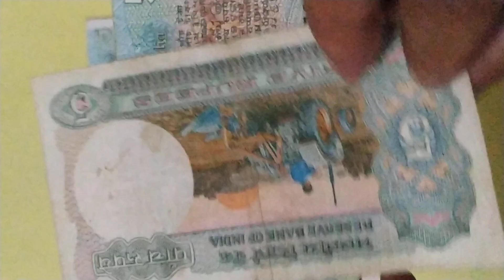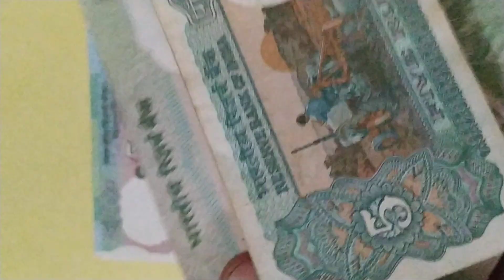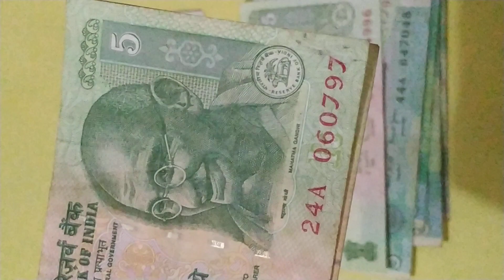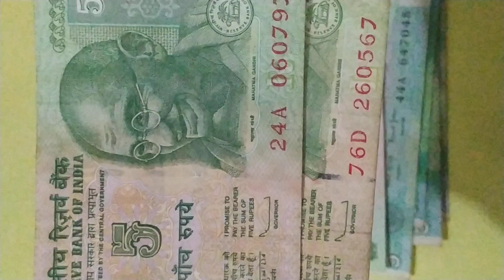# @Dadaji9 / viral tractor bala 5 Rs note ki kimat/